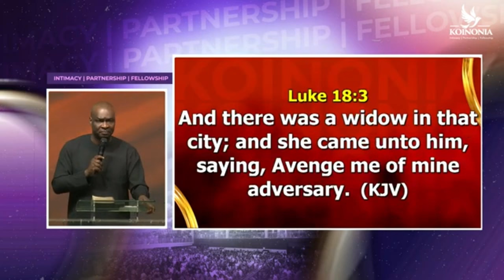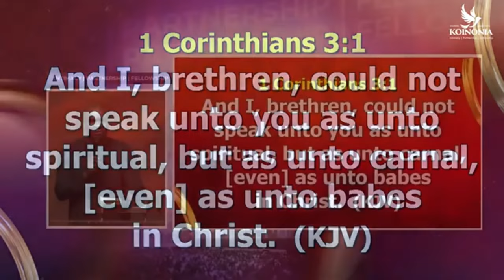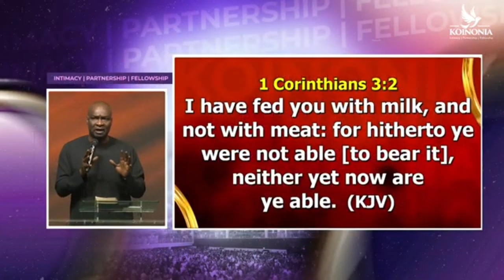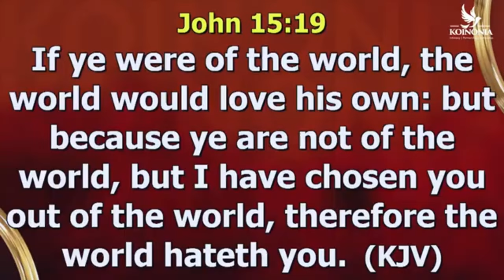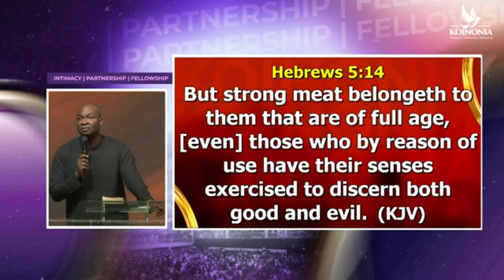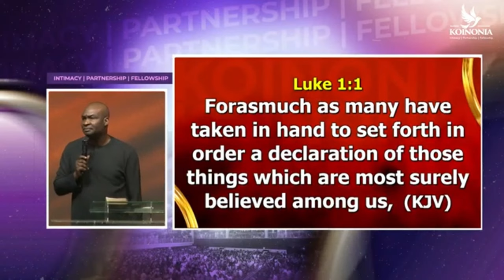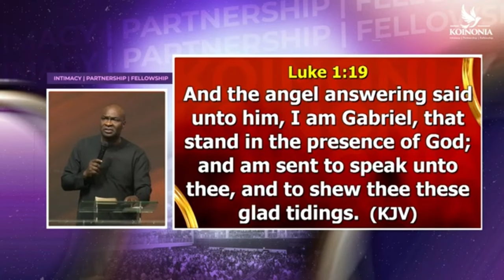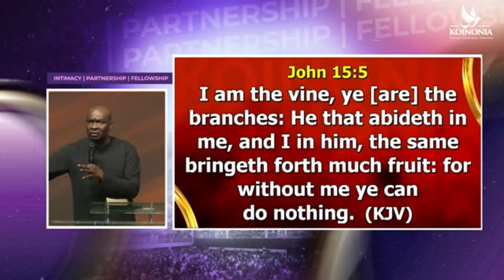TRUTH TO KNOW FOR YOUR BECOMING with Apostle Joshua Selman